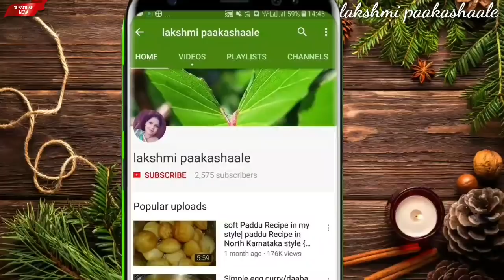ಅಬ್ಬಬ್ಬಾ | ಪದೇ ಪದೇ ಮಾಡು ಅಂತಾರೆ ಒಮ್ಮೆ ಮಾಡಿದ್ರೆ | ರೊಟ್ಟಿ ಚಪಾತಿ ಗೇ ಸೊಪರ್ ಕಾಂಬಿನೇಷನ್ | Side dish for din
stuffed ridge groud curry
ingredients

ridge groud
groundnut
black seeds
sasme seeds
coriander seeds
cummin seeds
mustard seeds
salt to taste
oil
curry leaves
coriander leaves
red chilli powder
turmeric powder
garam masala
coriander powder
tomato
onion